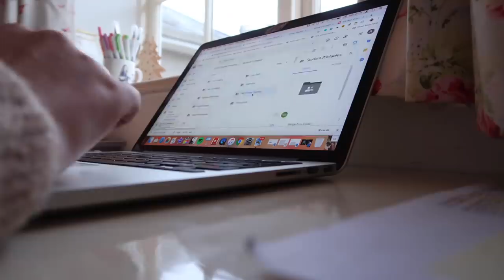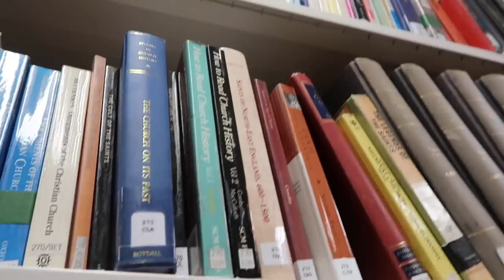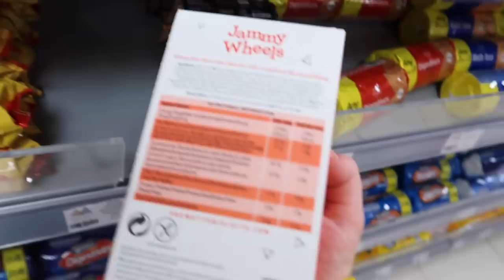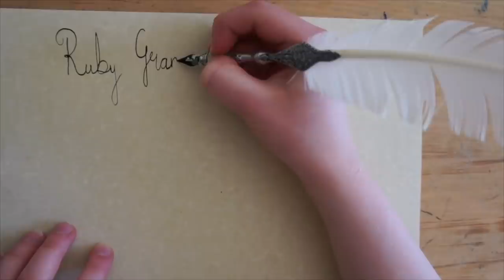My First Lecture of the Year || PRODUCTIVE DAY IN MY LIFE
I'm really loving being back in the academic swing of things :) let me know what your favourite subject/class is at the moment!

I hope you're having a great Saturday!

And take a look at The Kindness Journal (this provides daily prompts to help you reflect on kindness and hopefully become more intentional in your actions)

MORE:
What I'm Reading at the Moment = Harry Potter and the Deathly Hallows (again!)
Daily Random Act of Kindness = recommend a book to someone
Classical Music Recommendation = The Rose by Ola Gjeilo (this is one of my very favourite pieces!)